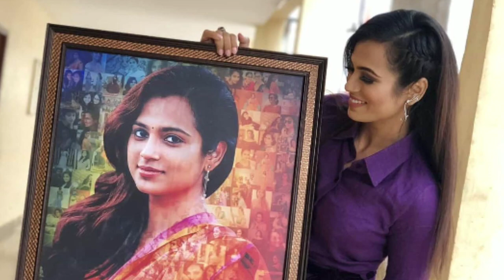Ramya Pandian HD picture photo collection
Tamil actor Ramya Pandian HD pictures photo collection அருமையான  புகைப்படங்கள் பார்த்து மகிழுங்கள்,